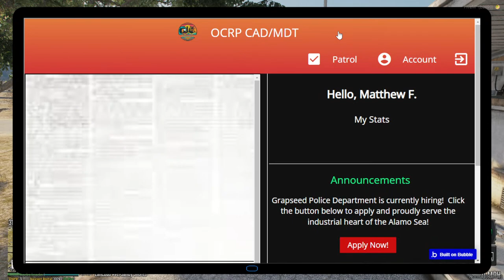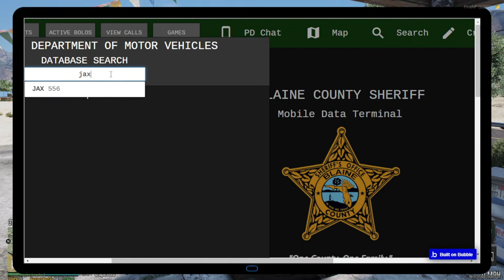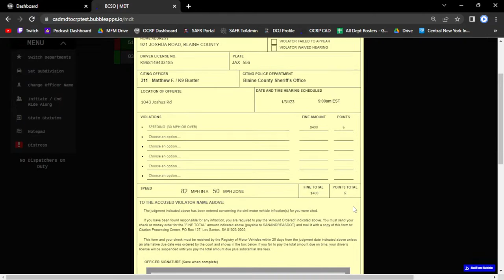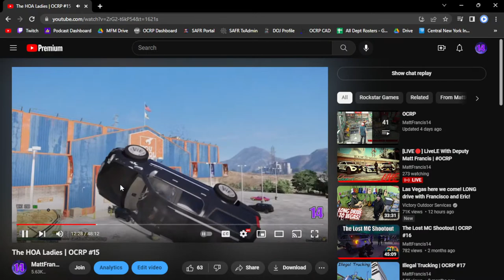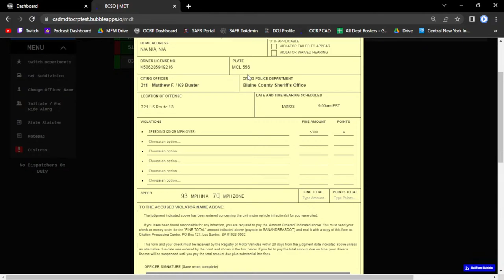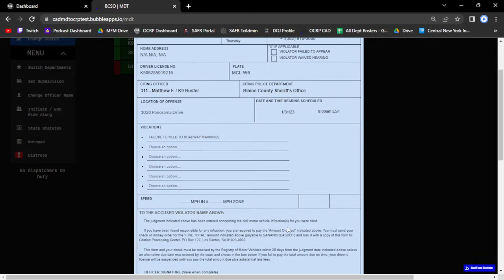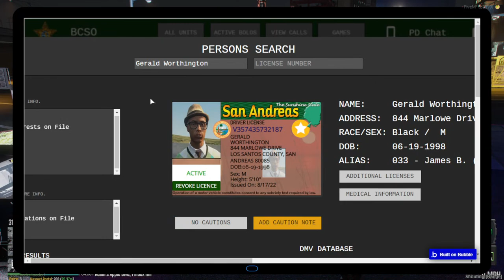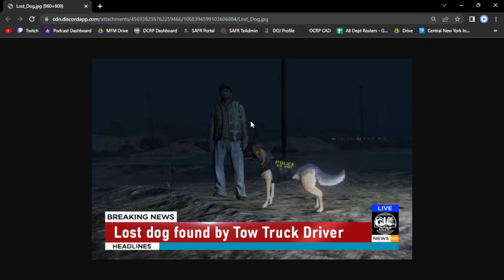[LIVE🔴] LiveLE With Deputy Matt Francis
Join me for a fun night of catching criminals in OCRP live!!